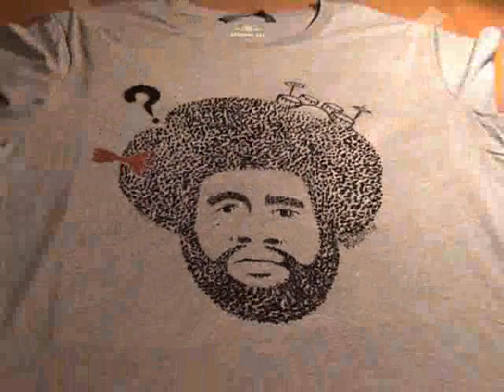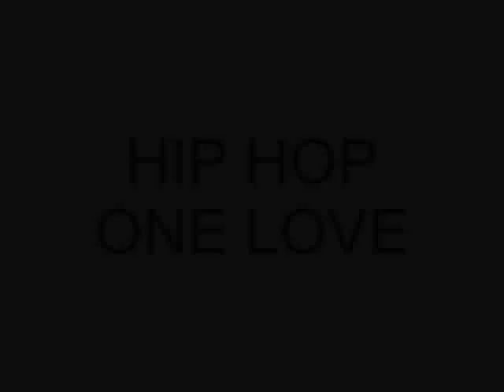PSIKOPATIK PRESENT: ?UESTLOVE STOP MOTION ON T-SHIRT.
HANDMADE T-SHIRT BY PSIKOPATIKART. YOU GOT AN IDEA. I DRAW IT AND PAINT IT ON A SHIRT OR A HOODIE.
T-shirt dipinta a mano da PSIKOPATIK. Si fanno anche opere indossabili su ordinazione.